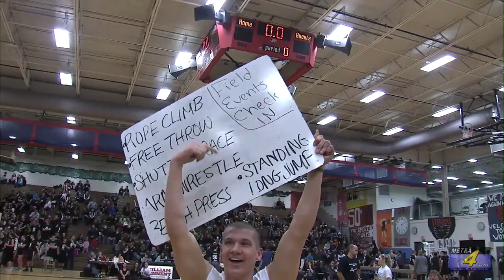WTHS Black And White Night 2015 Highlights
Some Highlights from  WTHS Black and White Night  2015 Gym night